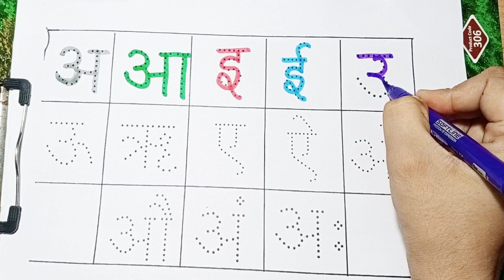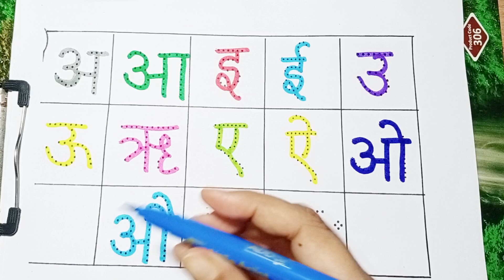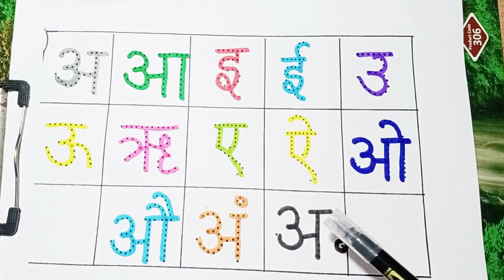A se anar, aa se aam | अ से अनार, आ से आम aseanar aseanaraaseaam aaseaam #123 abc kidsvideo कखग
A se anar, aa se aam | अ से अनार, आ से आम aseanar aseanaraaseaam aaseaam #123

Your Query

1. anar
2. Anar wala
3. Anar video
4. A se anar Aa se aam
5. A se anar aa se aam i se imali
6. A se anar aa se aam i imali ee se eekh
7. A se anar ka
8. a se anar aa se aam
9. a se anar a se aam i se imali
10. Hindi a se anar
11. anar cartoon
12. a se anar aa se aam video
 13. anar songs
14. a se anar aa se anar all
15. Nursery rhymes
16. anar songs for children
17. anar rhymes
18. An se anar aa se aam I imali
19. A for apple a se anar
20. A AA I EE
21. a se anar in Hindi
22. a se anar song children videos
23. anar anar song
24. Kids a se anar
25. a se anar aa se aam i imali ee se
26. aa se aam i se imali ee eekh
27. anar anar anar
28. a se anar aa se
29. vooku Online kids TV
30. a se anar
31. a se anar aa se aam
32. a se anar aa se aam i se imali ee se
eekh
33. anar song s
34. anar cartoon
35. cartoon video
36. anar anar anar anar anar
37. aa se aam i se imali
38. aa se anar
39. a aa i ee u oo Songs